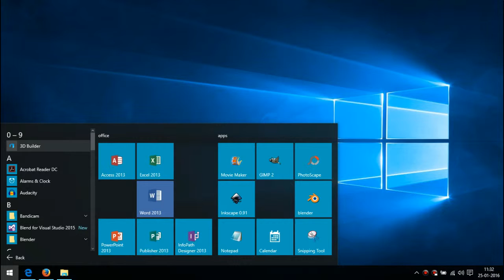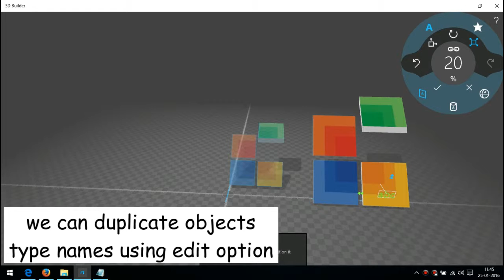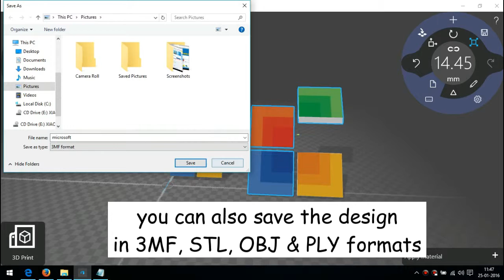3D Builder New Features - Windows 10 Explore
Discover the new and latest features in 3D Builder which also includes preview of your product in 3d print box. visit : windows10explore.xyz for full review.